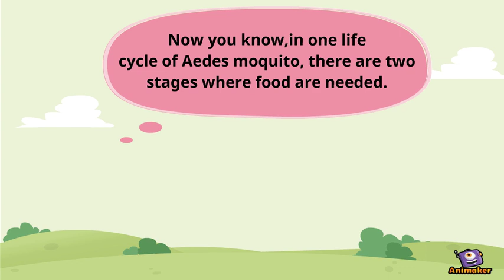paling paling latest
Animated Video created using Animaker janji ni last